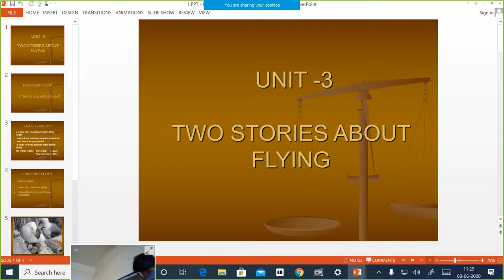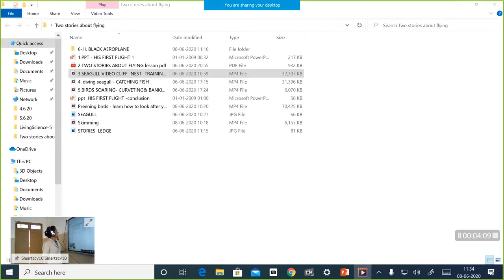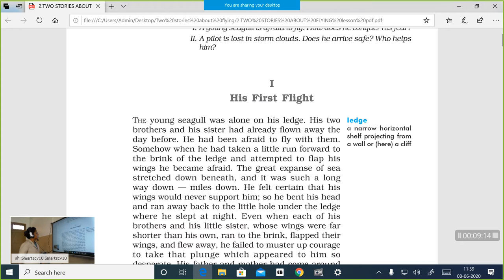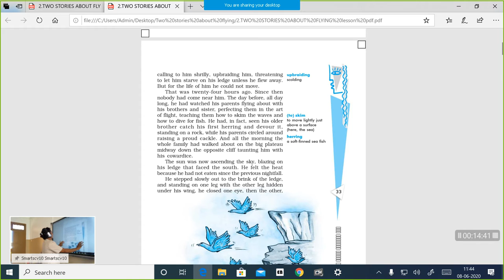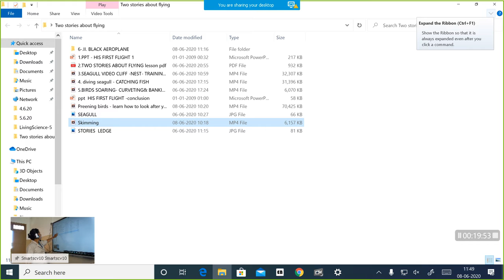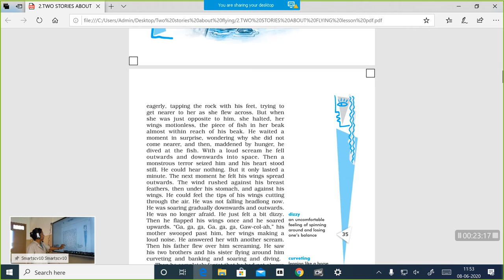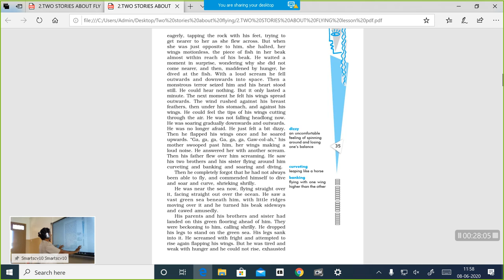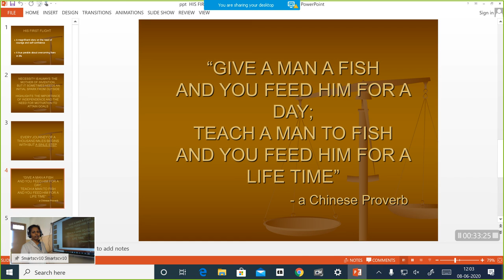online class ll english ll june 8